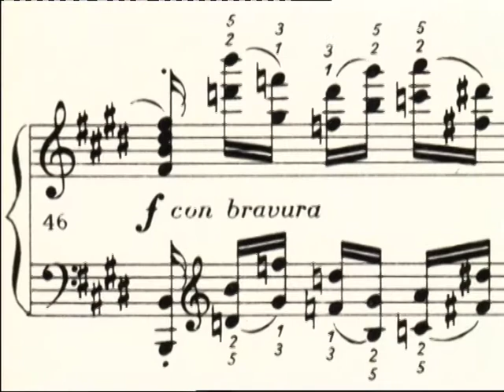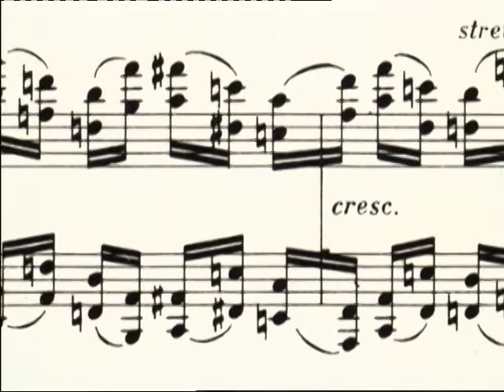Chopin Course 15 - Etude in E major, Op.10, No.3